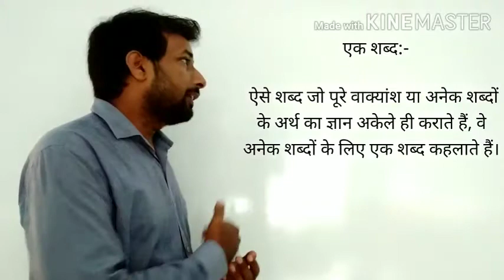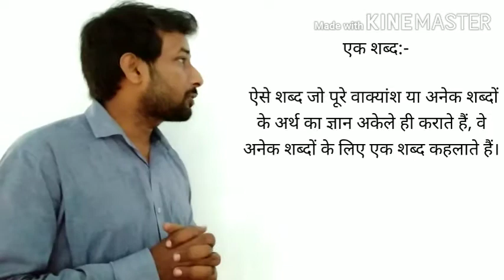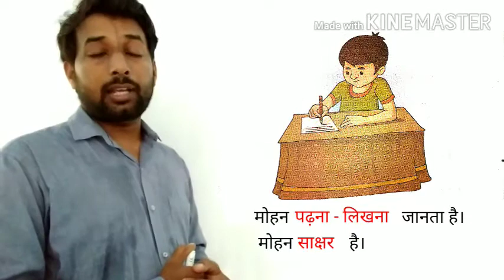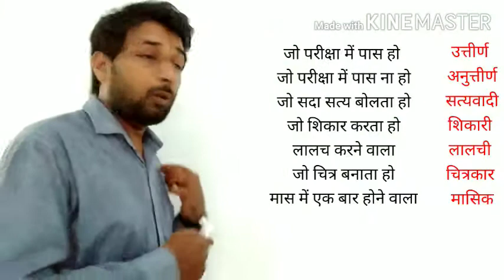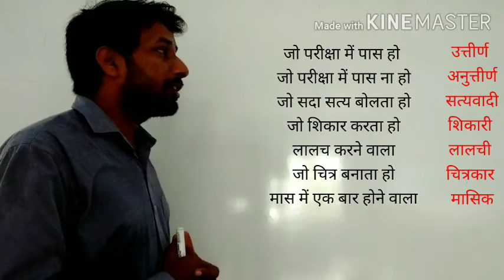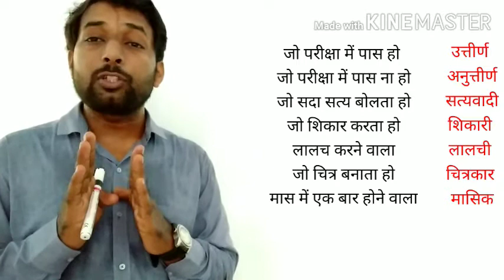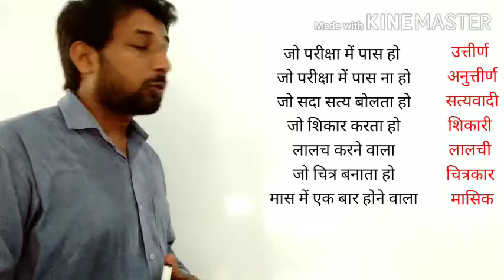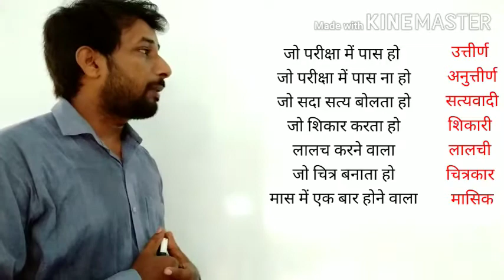Class- 3 Hindi language (Assessment- 2) पाठ-15 अनेक शब्दों के लिए एक शब्द by Atul Dwivedi